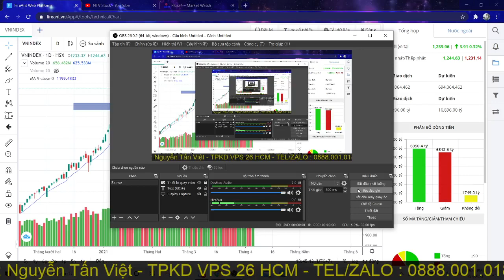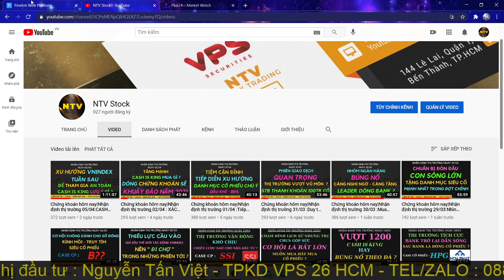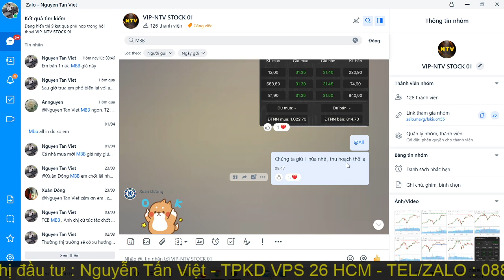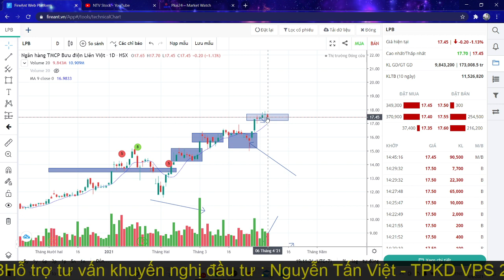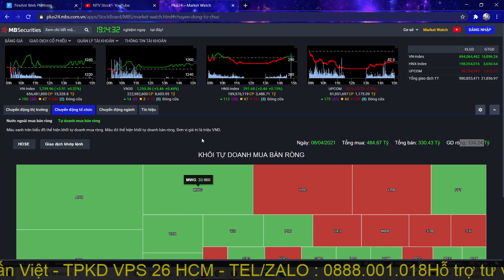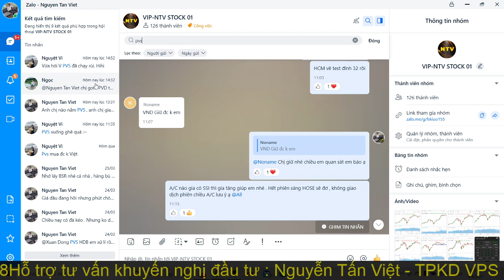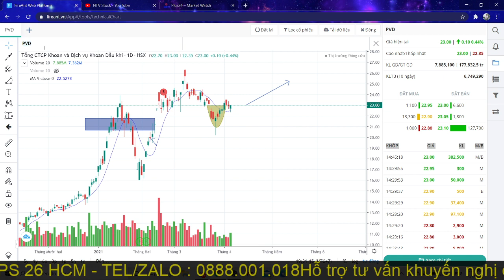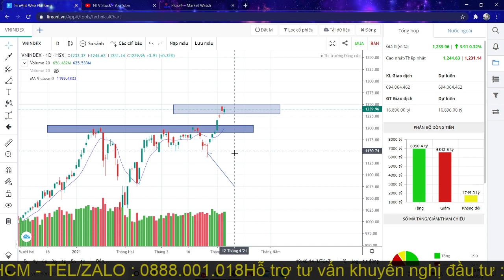Chứng khoán hôm nay|Nhận định thị trường 07/04: Hấp cung tích cực . Dòng dầu khí '' hồi sinh '' .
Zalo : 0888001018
ANH CHỊ  đăng ký mở tài khoản để đồng hành cùng NTV STOCK VIP . Link hướng dẫn :
SĐT: 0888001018 ( Có thể kết bạn ZALO )